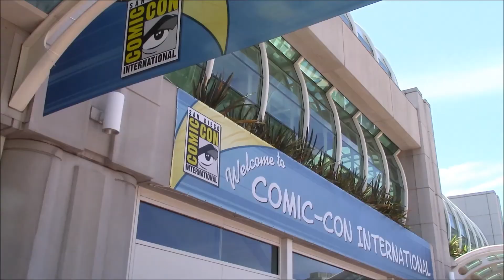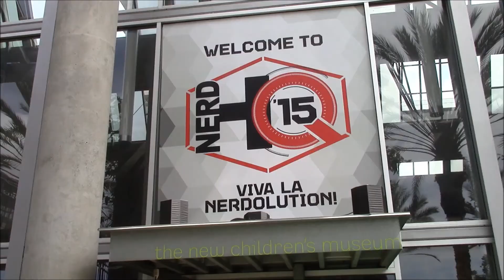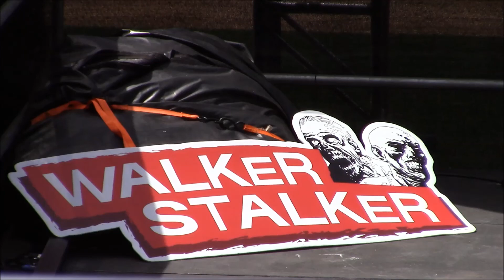My San Diego Comic-Con 2015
"Gospel" - MarchFourth Marching Band (from the soundtrack for Monsters University)